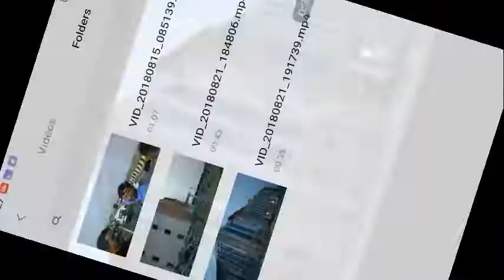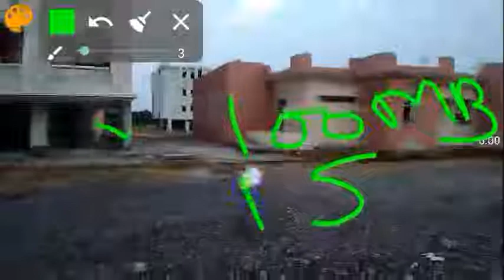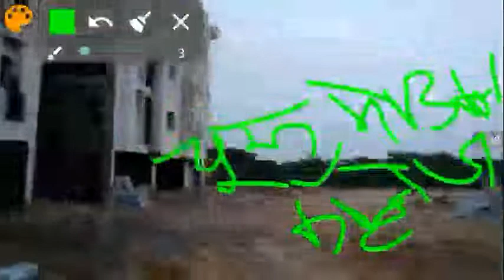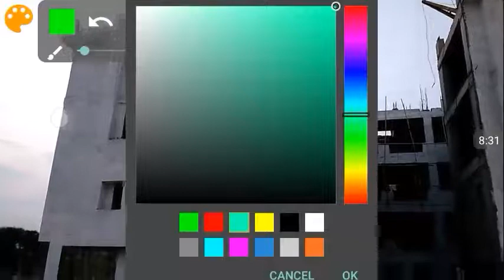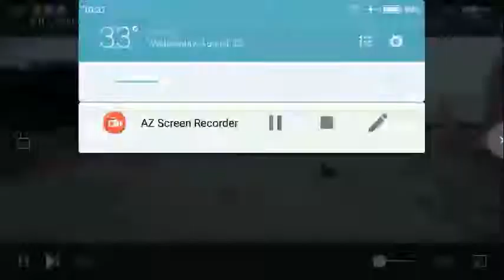चूरू मेडिकल कॉलेज एक नजर में || Vikash Mawar || Smart City of Churu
चूरू मेडिकल कॉलेज में आपका स्वागत है मैं आपका अपना प्रिय विकास मावर दुधवामीठा हार्दिक अभिनंदन करता हूँ चूरू की इस महान धरा पर आपको मेडिकल कॉलेज की शेयर कराने जा रहा हूँ इसमें अभी कार्य प्रगति पर है इसमें 16 बिल्डिंग बननी है और एक पुल बनना है जो कि मेडिकल कॉलेज से राजकीय भर्तियां डेडराज अस्पताल तक होगा इसमें अभी कॉलेज , लड़को का हॉस्टल ,लड़कियों का हॉस्टल, स्टाफ के रहने के लिए बनाए गए है , इसमें मेस ओर केन्टीन आदि के अलावा बहुत सी सुविधा जनक कार्य हेतु बहुत से कार्य प्रगति पर है
      धन्यवाद
     विकास मावर दुधवामीठा